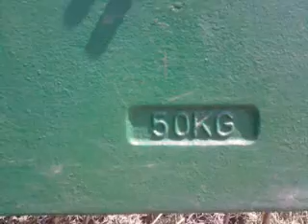rzepak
Zapraszam na moj profil  ;D    zniwa rzepak John Deere W540 i John Deere 6830 premium. przyczepa 12 t : i 5t